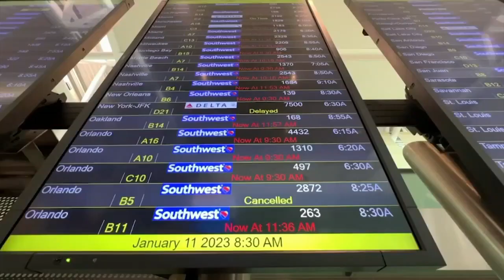FAA flight disruptions: Why is the computer system so crucial?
We know a computer outage caused flight disruptions Wednesday morning and a domino effect during the day, but what exactly does that computer system do?

Planes are back in the air now that the Federal Aviation Administration says the Notice to Air Missions, or NOTAM, system is working again.

Allentown-based Ted Rosenberger, a pilot of 30 years, explains why that system is so crucial.